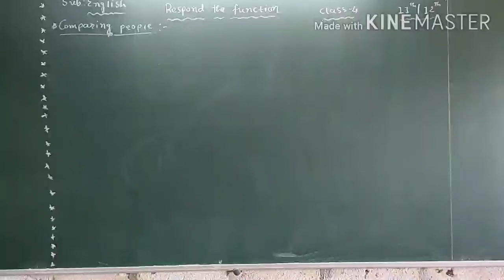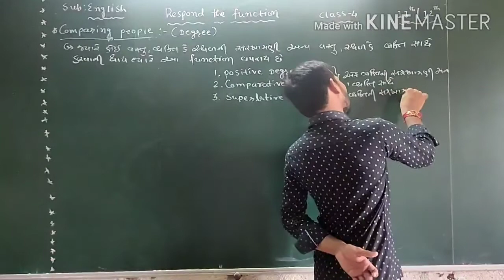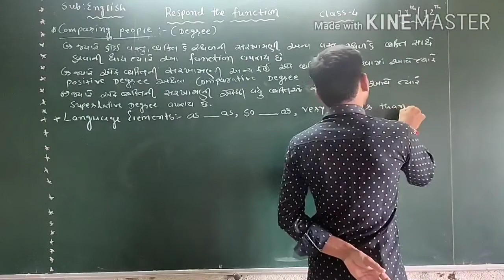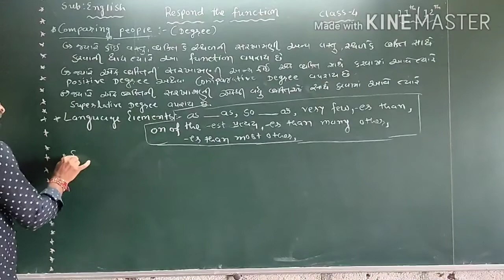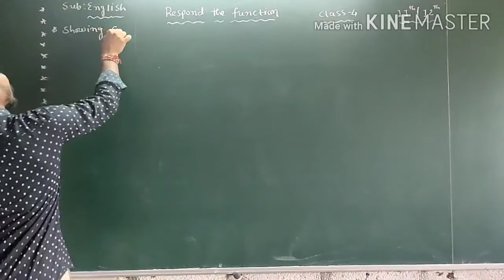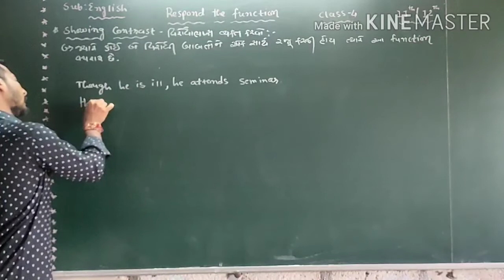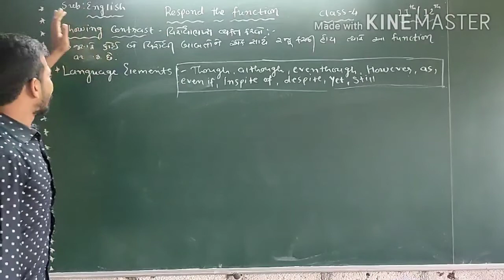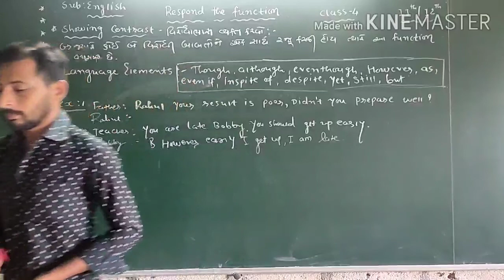STD 11,12. Sub English class 4 RESPOND THE FUNCTION